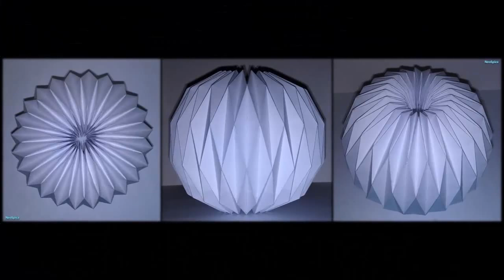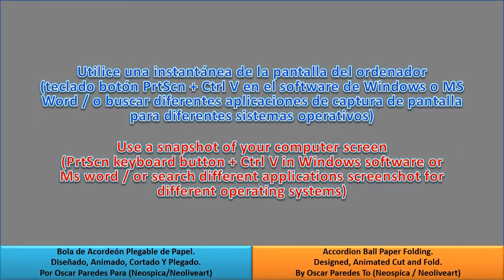Accordion Ball Paper Folding Origami Decoration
Origami Geometric Shapes (natural curvature form X)

Similar reference models: Tomoko Fuse

Thanks for taking the time to look at my work.